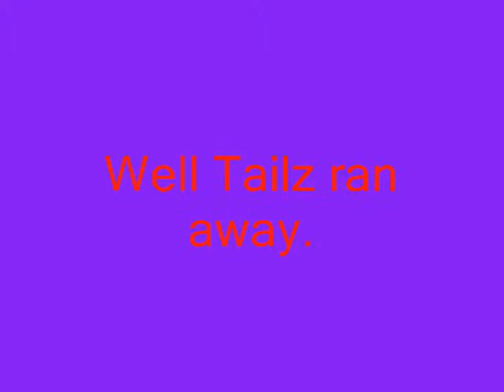Comix: Random again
I just finished this. Man, I'm so bored! Oh well. Hope you like it. *Sighs becouse of boredem.*